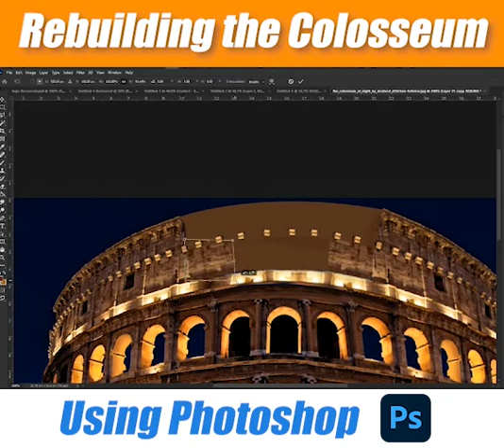Colosseum Rebuilding using Photoshop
The Tricks Land YouTube channel brings you a variety of graphic designs. Everything related to graphic design like Editing Tutorials, Editing Videos is brought to you through this channel.

photoshop edit